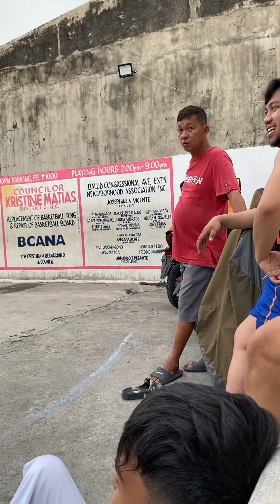PINUSTA ANG PAMBILI NG BIGAS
PINUSTA YUNG PAMBILI NG BIGAS! AYUN TALO 🤣